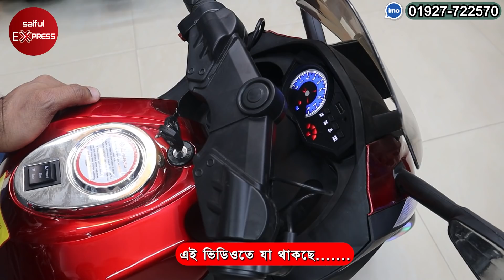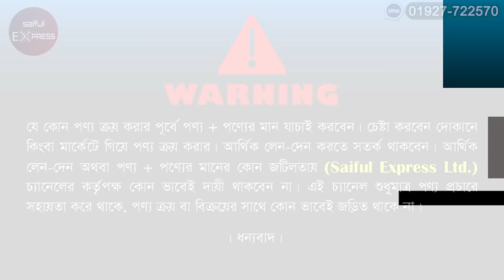বাচ্চাদের নতুন সব বাইক কালেকশন ২০২২। বাচ্চাদের বাইকের দাম জানুন। Baby Bike Price In Bangladesh 2022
Shop Address: Toy Mela
1/77, Eastern Plaza, Ground Floor, Hatirpool, Dhaka 1205